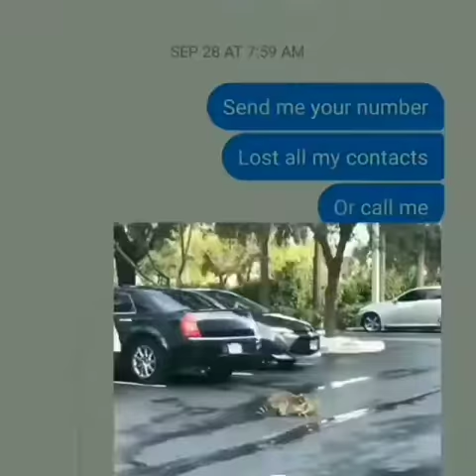Racoon vs Iguana